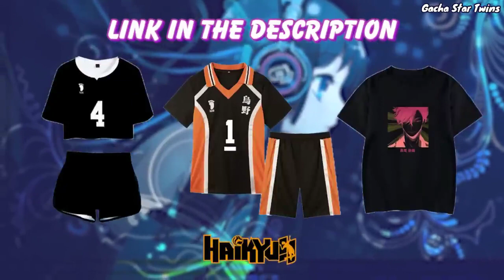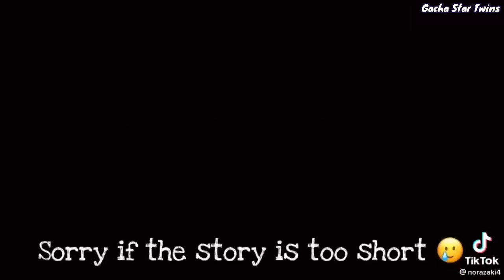｢ GCMV 」 Gacha Movie #2232